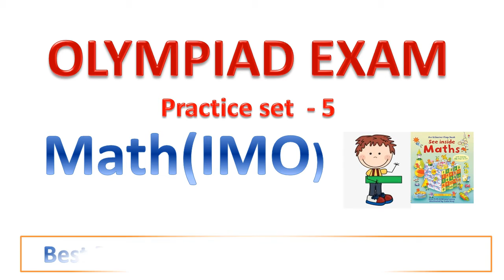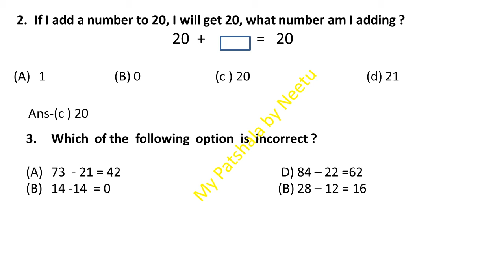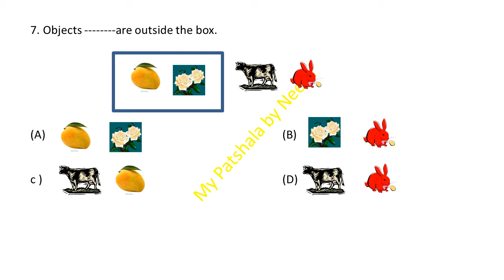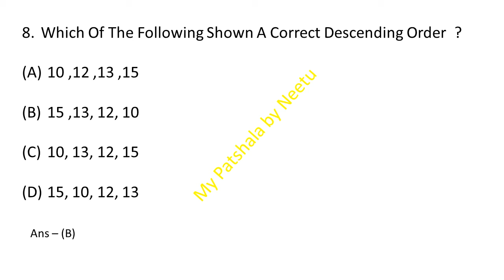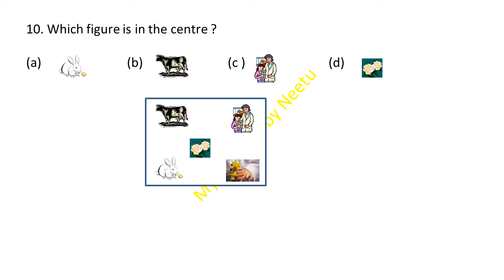Olympiad Exam /(imo) math olympiad class 1/Class 1 Math olympiad/Math olympiad workset class1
#(imo) math olympiad class 1
Hello Parents

This Vedio help your kids (CBSC ,ICSC  State Board)  and olympiad exam class -1(Maths)